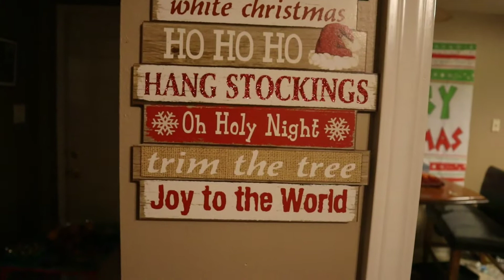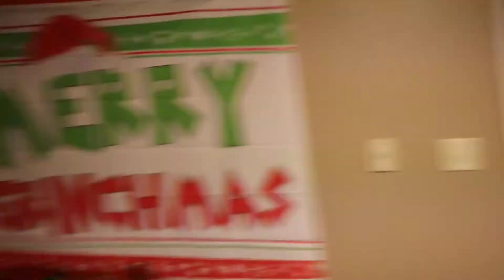Christmas 2020🎅🎄🎁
tjackx0n

Terry Jackson

Thanks for the continuous support. We love you all. This is onluy the beginning.